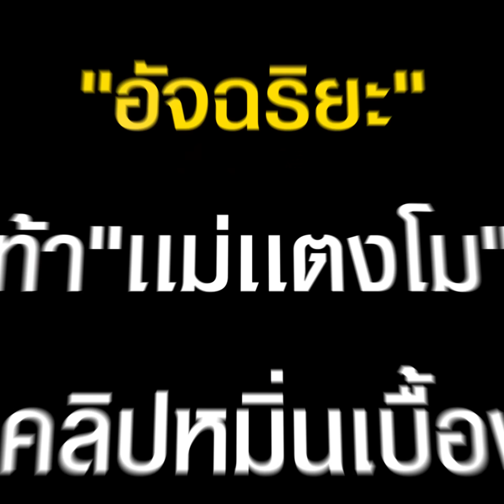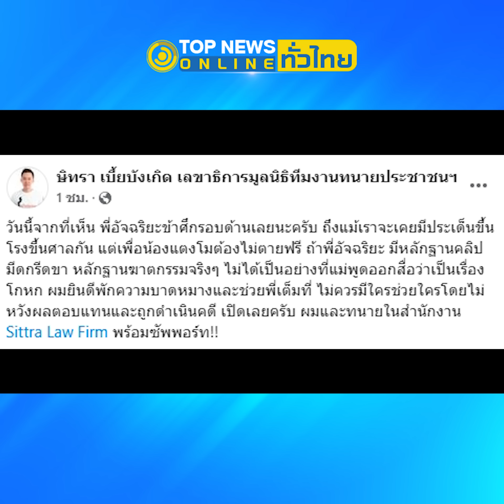“อัจฉริยะ” ท้า “แม่แตงโม” เปิดคลิปหมิ่นเบื้องสูง | TopNewsทั่วไทย | TOP NEWS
“อัจฉริยะ” ท้า “แม่แตงโม” เปิดคลิปหมิ่นเบื้องสูง ลั่น! ให้รอดูบิ๊กเซอไพรส์